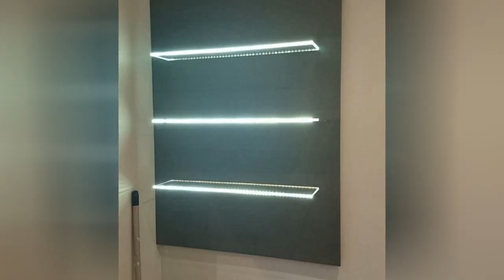75 Turquoise Kitchen With Beige Cabinets Design Ideas You'll Love 🟡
Browse photos of turquoise kitchen designs. Discover inspiration for your turquoise kitchen remodel or upgrade with ideas for storage, organization, layout and decor.

0:00:00 - Intro
0:00:12 - Turquoise Kitchen With Beige Cabinets Design Ideas You'll Love: Inspirations 1 to 25
0:01:27 - Turquoise Kitchen With Beige Cabinets Design Ideas You'll Love: Inspirations 26 to 50
0:02:55 - Turquoise Kitchen With Beige Cabinets Design Ideas You'll Love: Inspirations 51 to 75